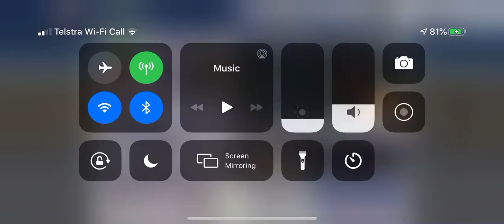Tower of Ordeals. Floor 15 Orihime Swimsuit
Took a while for me to first clear this floor, now I’m okay with it